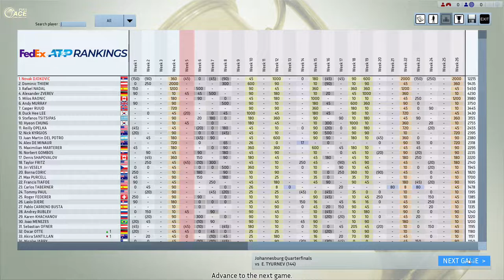Djokovic vs Tyurnev Full Ace Tennis ATP250 QF Johannesburg